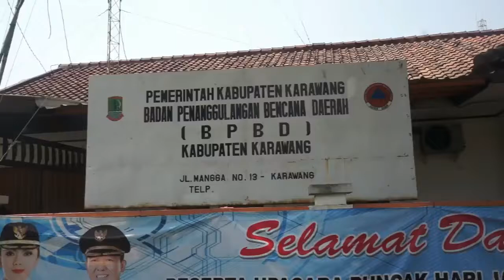2 KECAMATAN DI KARAWANG KRISIS AIR